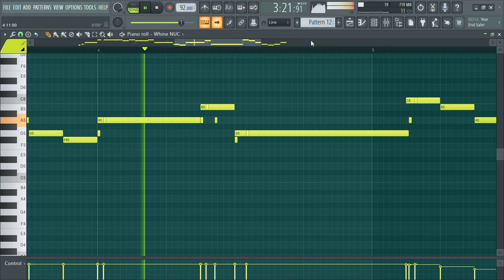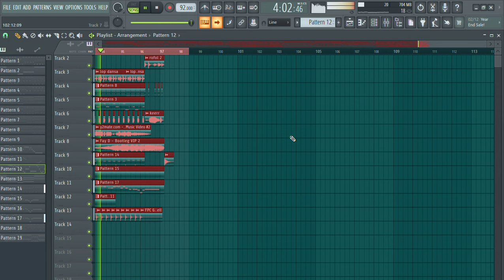FULL BASS SLOW ‼️ DJ OBATI RINDUKU || PARTY SENTAK | REMIX | DJ JAUHNYA JARAK TERBENTANG FULL BASS